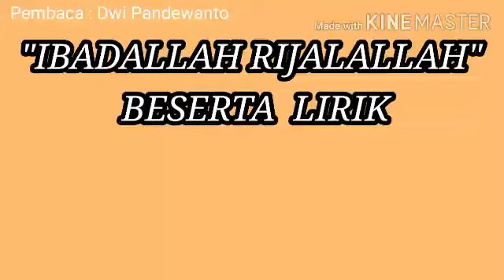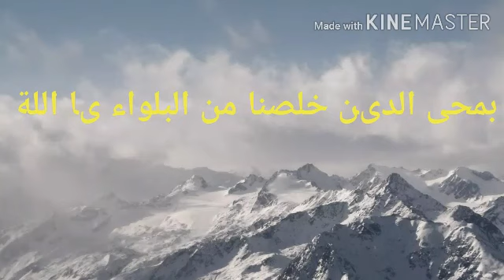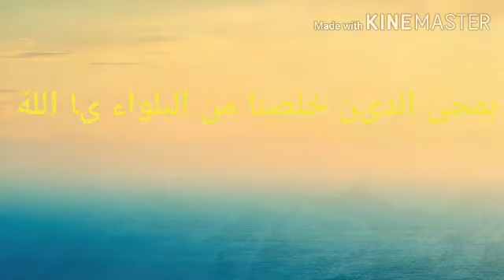Ibadallah Rijalallah Beserta Lirik || Merdu Menyentuh Hati 😭|| Dwi Pandewanto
Dwi Pandewanto's Albums:

Sholawat ini merupakan shoalwatan yang pasti di lantukan dalam acara khususnya Manaqiban Syaikh Abdul Qodir Al Jilani ra.

Pembacaan sholawat ini adalah suatu yang penting sebelum acara Manaqiban dimulai, karena sholawat ini mengandung doa permohonan yang melibatkan para wali Allah untuk membantu dalam memohon kepada Allah.

Agar dari wasilah para wali dan orang-orang sholeh Allah berkenan mengabulkan permohonan dan hajat kita semua.

manakiban ibadallah rijalallah syekh abdul qadir al jailani bikin nangis